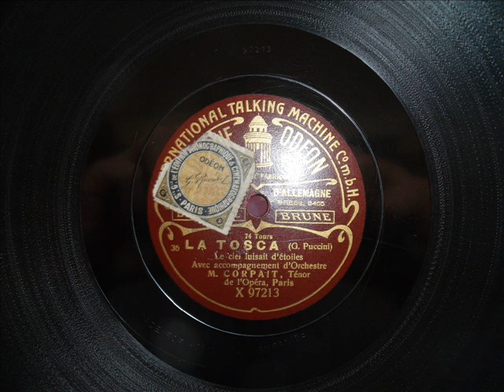Marius Corpait - LA TOSCA - Le ciel luisait d`etoiles 1909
Disque ODEON, Etikette brune X97213 / xP4535 Take 2
Corpait, zunächst Bariton, wechselt 1909 in das Tenorfach.
Platte aus der eigenen Sammlung